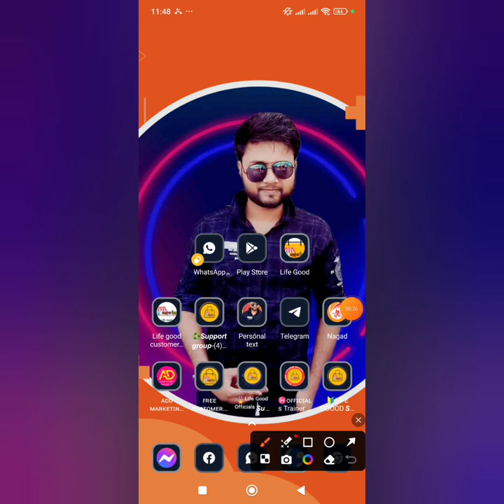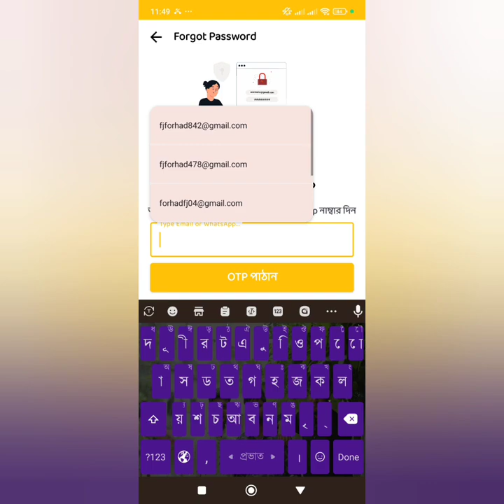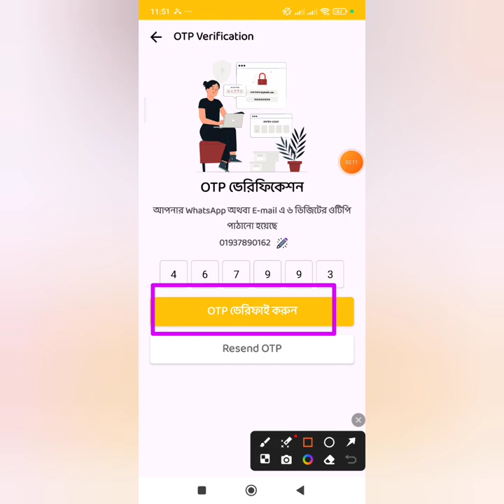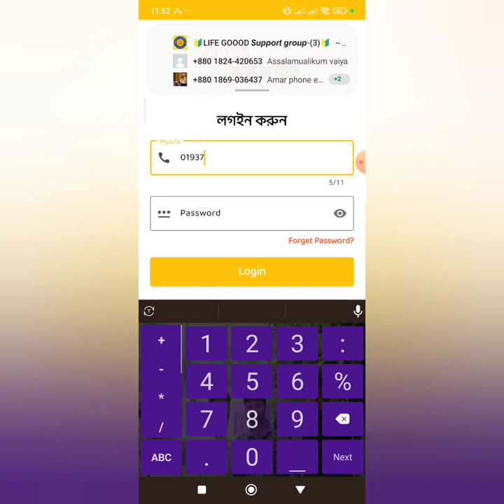লাইফ গুড একাউন্ট এর পাচওয়াড বের করার সহজ পদ্ধতি জেনে নিন...#01765971115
লাইফ গুড একাউন্ট এর পাচওয়াড বের করার পদ্ধতি জেনে নিন...⋆⃝⋆⃝❥᭄𝐀𝐬𝐬𝐚𝐥𝐚𝐦𝐮𝐲𝐚𝐥𝐚𝐢𝐤𝐮𝐦»‌‌‌‌‌‌‌‌⑅⃝✺

🏆Life Good - Digital Business🏆
➡️কোম্পানি স্থাপিত হয়েছে,  ২৯ শে সেপ্টেম্বর ২০২৩ সালে।

➡️কোম্পানির হেড অফিস: নাটাই ইউনিয়ন আমতলী বাজার,  ব্রাহ্মণবাড়িয়া সদর।

🔴আমাদের কোম্পানিতে ইনকাম করার সোর্স গুলো বা ইনকাম করার প্রজেক্ট গুলো হলো..

১.ওয়েলকাম বোনাস অফার (শর্ত মেনে কোর্স সম্পূর্ণ করার জন্য ১০০০টাকা বোনাস পাবেন)

২.সেলারি প্যানেল থেকে বেতন (কোম্পানি নিদিষ্ট টার্গেট পূরন করার মাধ্যমে ৩০০০ টাকা করে প্রতি মাসে ৫/১০ বার ও এসিভ করে ১৫/৩০ হাজার+শুধু বেতন থেকেই ইনকাম করতে পারবেন।

৩. Add Marketing করে ইনকাম। (আমাদের কোম্পানিতে সিরিয়াস হয়ে কাজ করলে এবং ভালো পারফরমেন্স করলে কোম্পানি থেকে আপনার নিজের নামে ফ্রীতে একটি ওয়েবসাইট দেওয়া হবে যা থেকে দৈনিক ডলার ইনকাম করতে পারবেন পারবেন। সম্পূর্ণ প্রসেস গুলো ফ্রীতেই শিখানো হবে।

8. Add দেখে ইনকাম। (Like/shere কাজ/সাভে পূরণ টাস্ক পূরণ করে দৈনিক ইনকাম করতে পারবেন।

৫. রিসেলিং করে ইনকাম। (আমাদের এখানে অসংখ্য প্রডাক্ট রয়েছে যা মার্কেটিং করে সেল করার মাধ্যমে ইনকাম করতে পারবেন।

৬. ড্রাইভ অফার সেল থেকে ইনকাম। (আমাদের এখানে অসংখ্য এমবি/ মিনিট এর ড্রাইভ রয়েছে। এগুলো সেল করার মাধ্যমে ইনকাম করতে পারবেন।

৭. রেফার করে ইনিস্টেড ইনকাম।

৮.টিম গটন করে আনলিমিডেট প্যাসিভ ইনকাম।

৯. আপলাইন থেকে আনলিমিটেড প্যাসিভ ইনকাম।

১০. রেংক অর্জন করে কোম্পানি থেকে হিউজ পরিমান ইনকাম করার সুযোগ সুবিধা রয়েছে।
11. এছাড়া ও আপকামিং অসংখ্য প্রজেক্ট থেকেও ইনকাম করতে পারবেন ইনশাআল্লাহ।

মাএ ২৫০ টাকা দিয়ে একাউন্ট একটিভ করলে সকল সুযোগ পাবেন ইনশাআল্লাহ

১০ জন কে রেফার করতে পারলে রেফার বোনাস ছাড়াও থাকছে ৩০০০ টাকা  বেতন এর সুযোগ।
রেফার আরও বেশি করাতে পারলে  বেতন আরও বেশি হবে।
প্রতি ১০ জন এ ৩০০০ টাকা  বেতন।

সেই সাথে ২৫০ টাকা হলে তুলতে পাবেন  বিকাশ বা , নগদ একাউন্ট এর মাধ্যমে

কেউ কাজ করতে চাইলে জানাবেন,,,আমি আপনাকে ১০০% গাইড  করবো ইনশাআল্লাহ✅